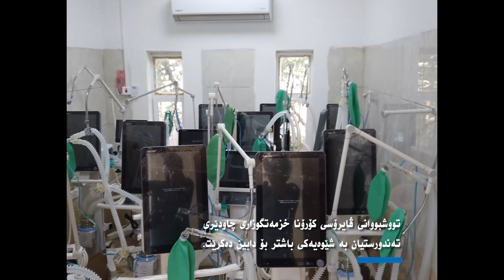قاوشی جیاكردنەوەی تەندروستی نەخۆش، بۆ چارەسەركردنی توشبووانی ڤایرۆسی كۆرۆنا لە دهۆك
بەرنامەی نەتەوە یەكگرتووەكان بۆ پەرەپێدان لە عێراق بەم دواییانە، بنیاتنانی قاوشێكی 20 قەرەوێلەیی لە دهۆك تەواو كرد كە خزمەتگوزاری پێویست بۆ چاودێری تەندروستی بۆ توشبووانی ڤایرۆسی_كۆرۆنا دابین دەكات.

ئەم قاوشە لەسایەی ئەو كۆمەكییە دەستكراوەیەی دامەزراوەی ئەمریكی بۆ پەرەپێدانی نێودەوڵەتی بنیاتنرا، و كەلوپەل و پێداویستی تەندروستی و ئامێری ڕزگاركەری ژیانی بۆ دابین كرا. تا ئێستا، 50 نەخۆش لەم قاوشەدا چارەسەركراون.

هەروەها كەل و پەل پێداویستی خۆپارێزی بۆ ستاف و كارمەندانی كەرتی تەندروستی دابین دەكرێت بۆ زامنكردنی پارستنیان لە تووشبوون بە ڤایرۆس، لە كاتی چارەسەركردنی تووشبووان.

بە پشتگیری دامەزراوەی ئەمریكی بۆ پەرەپێدانی نێودەوڵەتی، بەرنامەی نەتەوە یەكگرتووەكان بۆ پەرەپێدان، نۆ قاوشی جیاكردنەوەی تەنردەست نەخۆش بنیات دەنێت لە پارێزگاكانی بابل و بەسڕە و زیقار و دهۆك و كەربەلا و میسان و نەجەف و نەینەوادا.
وهەروەها كار بۆ بنیاتنانی حەوت قاوشی تر دەكرێت لە ناوچەكانی ئەنبار( فەلوجە و ڕەمادی) و دیالە و دیوانیە و هەولێر و موسەنا و سەڵاحەدین.

سەیری ئەم ڤیدۆیە بكەن دەربارەی قاوشی جیاكردنەوەی تووشبوانی ڤایرۆسی كۆرۆنا، كە بەم دووایانە لە دهۆك# تەواوكرا.